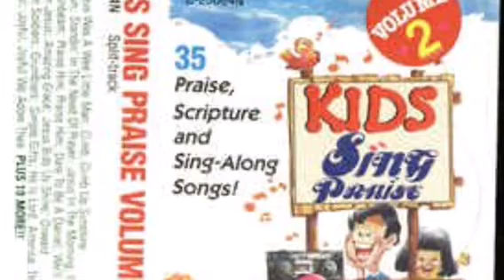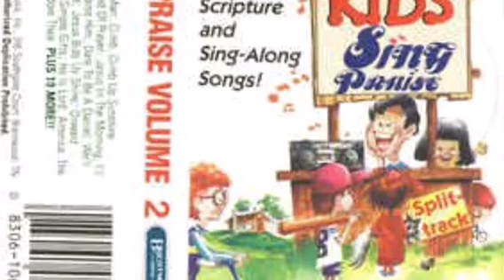Kids Sing Praise Vol. 2 - Is There Anything I Can Do For You?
Taken off from the Kids Sing Praise Vol. 2 cassette from both Brentwood Music and the Brentwood Kids Company in 1988. This song is traditionally sung in the children’s musical Christian play, Down By the Creek Bank, that was created by Dottie Rambo and David Huntsinger.

Lyrics:

(Verse 1)
Is there anything I can do for you?
Is there anything I can do?
For all the things you've done for me,
I'm willing to be used, dear Lord,
Whate'er the price may be.
So if there's anything I can do for you,
Just make it known to me.

(Verse 2)
Is there anywhere I can go for you?
Is there anywhere I can go?
For the places you have been for me,
So if there's anywhere I can go for you,

Note: This is another song from the album that wasn't sung on the sing along video version in 1989.